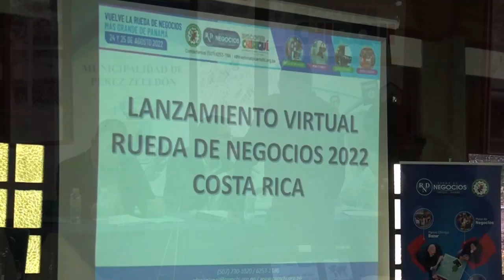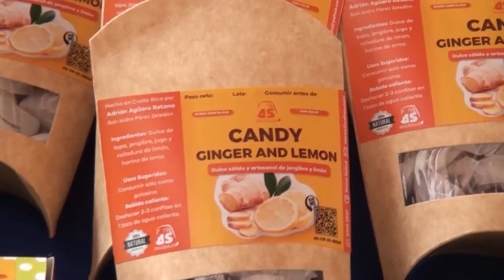Pérez Zeledón y David en Chirriquí serán ciudades hermanas con firma de convenio